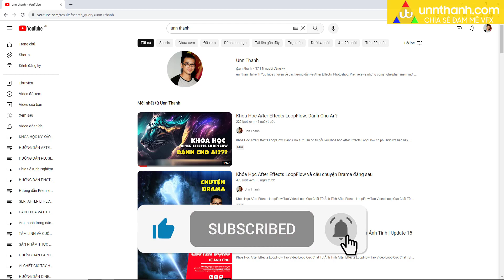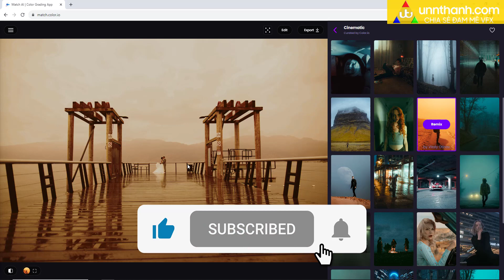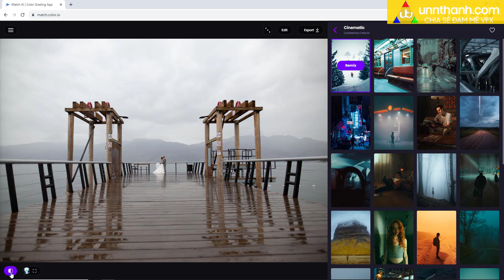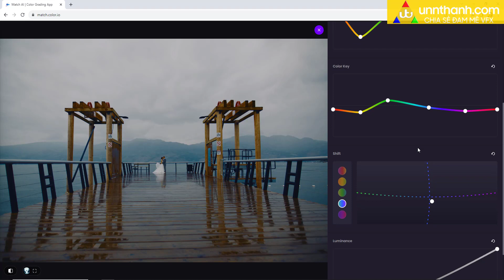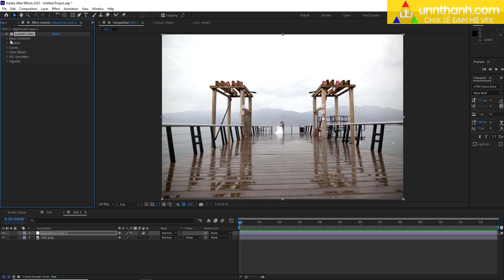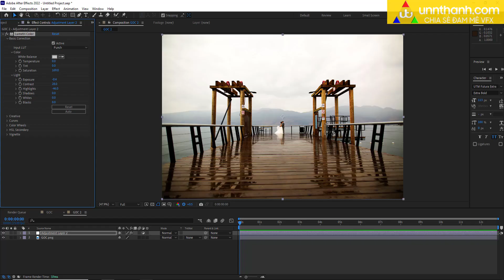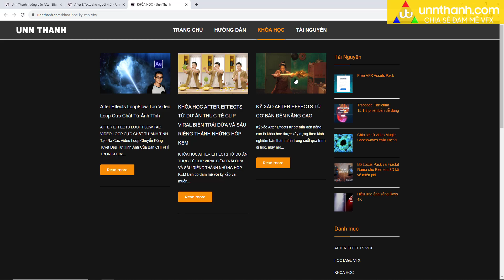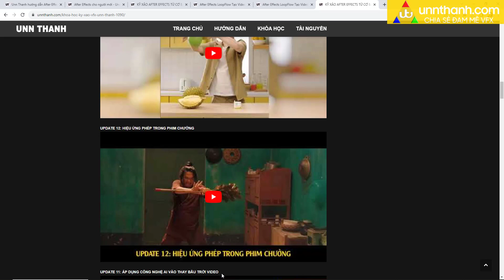Chỉnh Màu Tự Động bằng A.I: Làm Màu Ảnh và Video Chưa Bao Giờ Dễ Dàng Đến Thế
Trong video này, chúng ta sẽ khám phá cách sử dụng trí tuệ nhân tạo để chinh màu tự động, biến việc làm màu ảnh và video trở nên dễ dàng chưa từng thấy. Không cần kinh nghiệm chỉnh màu, bạn có thể tạo ra gam màu tinh tế cho nội dung của mình một cách nhanh chóng và hiệu quả. Chúng ta sẽ thảo luận về cách tải lên hình ảnh, chọn các phong cách màu khác nhau, và thậm chí cả cách tinh chỉnh tùy chỉnh để hoàn thiện.